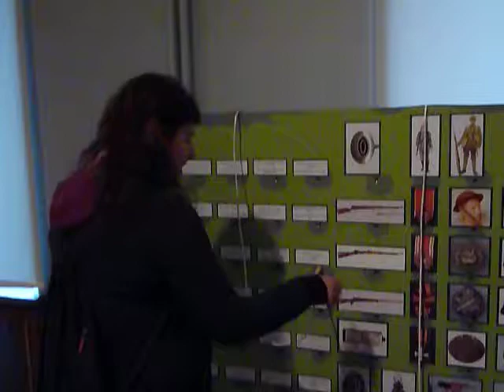P1000504.MOV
Aposto que é...este!